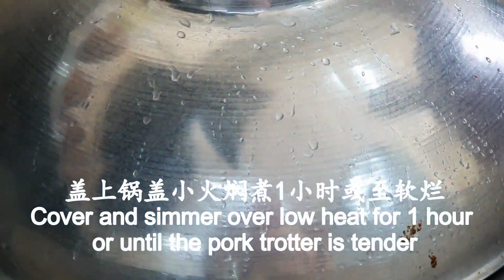软嫩又入味的姜醋猪蹄, 酸酸甜甜味道一流，你绝对会爱上它的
客家姜醋猪脚食谱
★材料
*猪手  2只
*蒜头  3~5 粒
*老姜  500克(拍扁)
*干辣椒  10条(根据个人喜好)
*甜醋  1200毫升
*清水  1200毫升
*糖  2汤匙
*盐  1/2 汤匙
*黑芝麻油  1杯